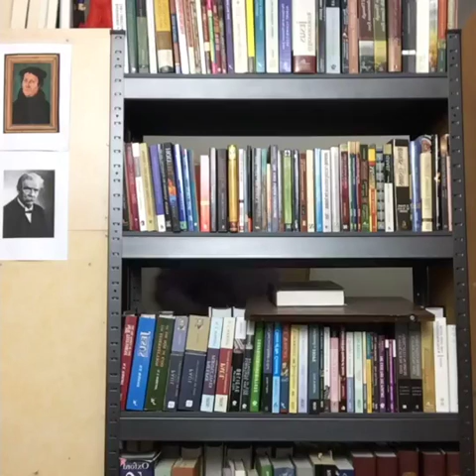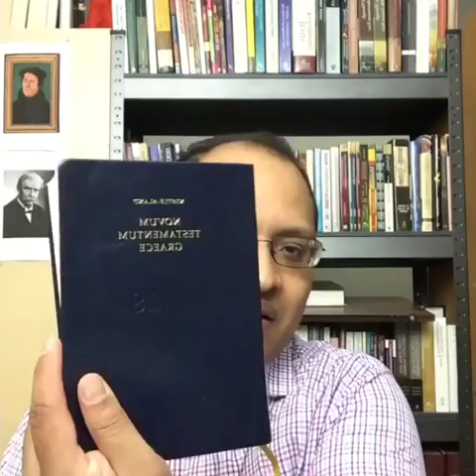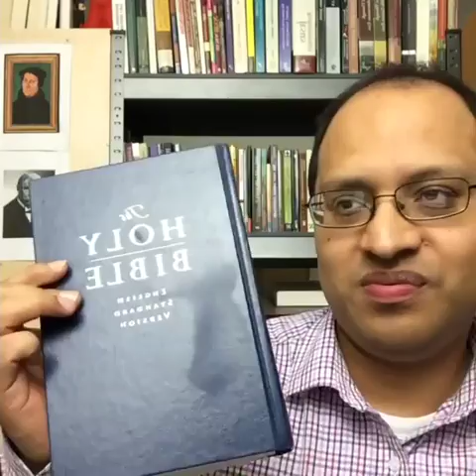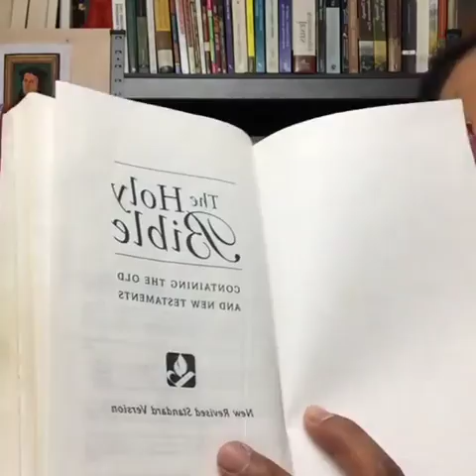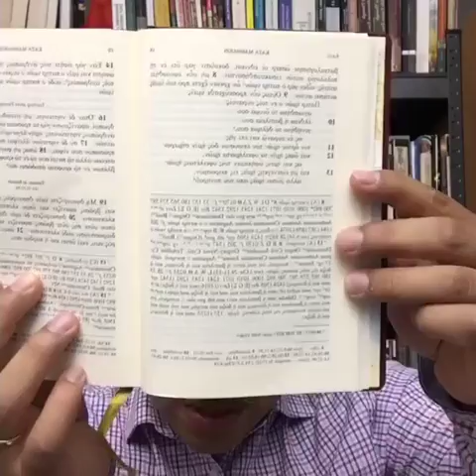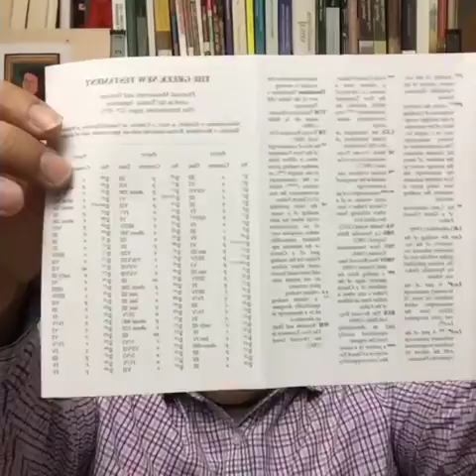Padre Nuestro 2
Siguiendo la exposición del Padre Nuestro, ahora tocamos los siguiente párrafos:
Padre Nuestro
Que estas en el cielo

Hacemos una breve critica textual de "cielos", como también una exposición y aplicación del texto a nuestra realidad contemporánea.

Finalmente, habló de David Diamond, y su re-definición del pecado imperdonable, y como él mismo cae en la condenación que el declara que otros han caído.